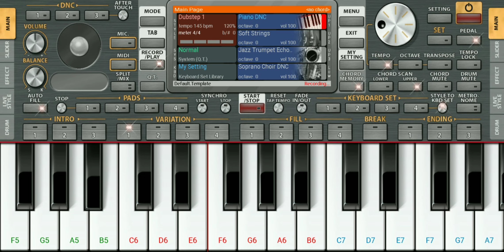Mobile piano for beginners with notes | मोबाइल में पियानो बजाना सिखे